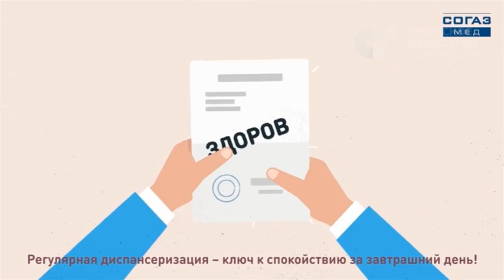Бесплатная медицина В 2020 г.